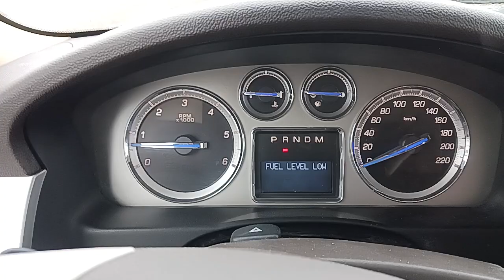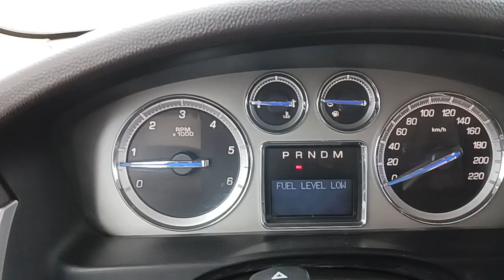2011 Cadillac Escalade SUV